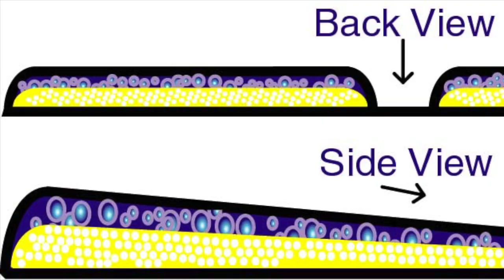GSeat: It's More Than A Seat Cushion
What People Are Saying About The GSeat